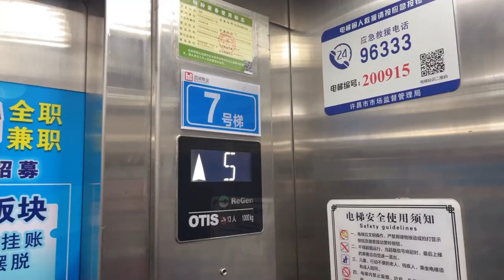The challenge of social death: wearing women's clothes as toenails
Like more content, please let me know in the message area